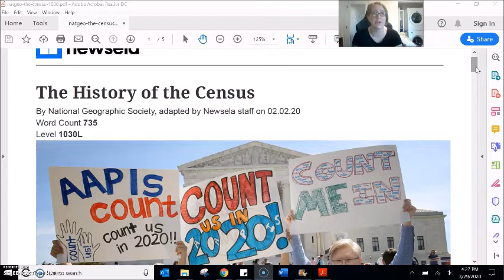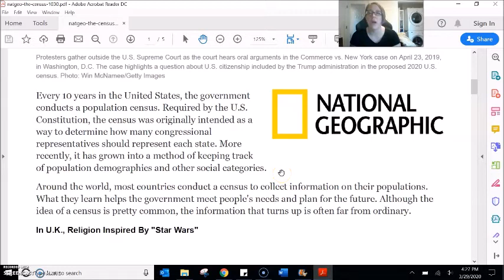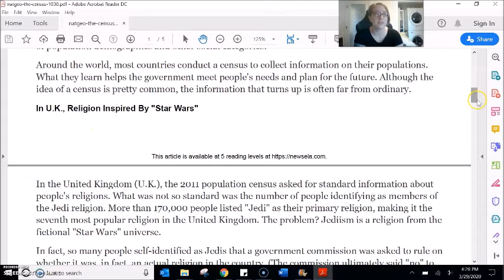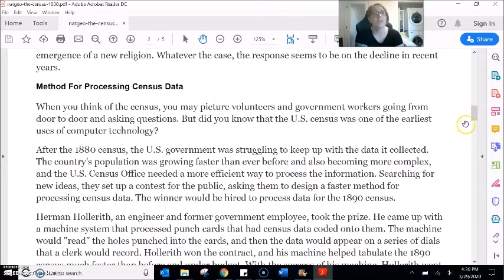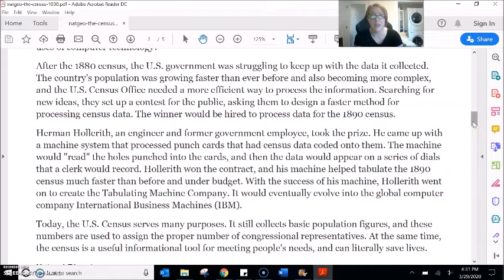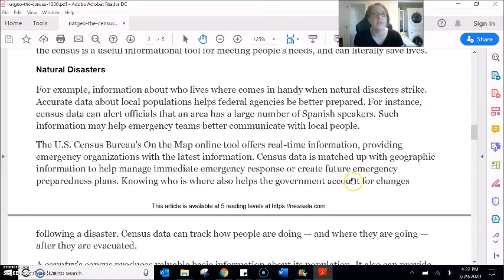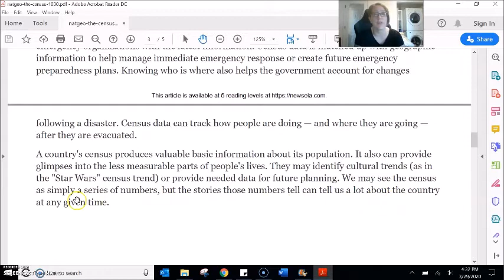Reading #1: The History of Census (AM)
Follow along to hear the story of The History of the Census, which is included in week 1 of our distance-English packet.  Definitely ask any questions below about new vocabulary!

If you are not in our English class, still follow along, write any new words into your notebook, and be sure to ask any questions about vocabulary below!